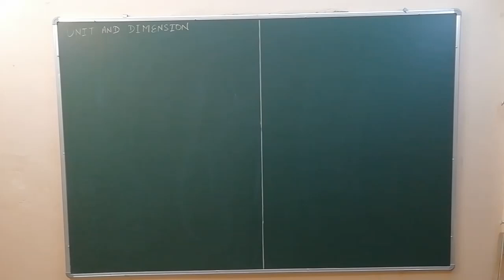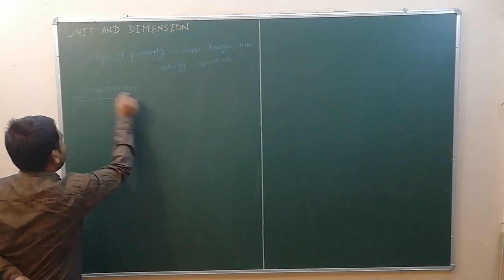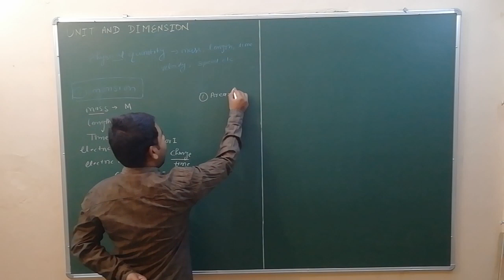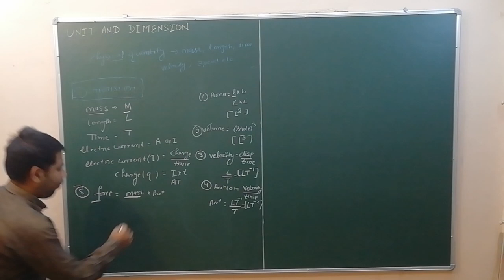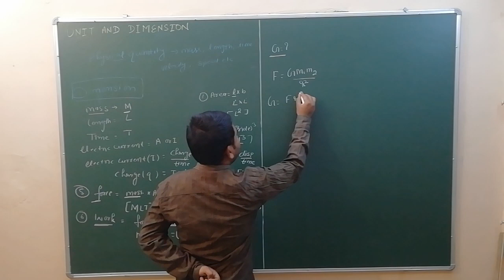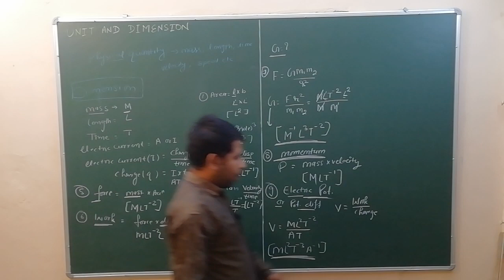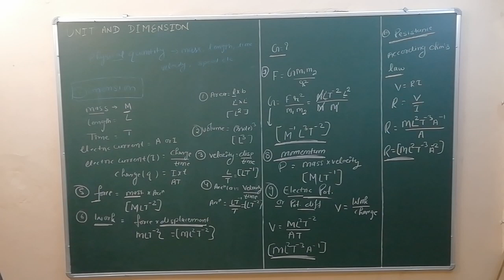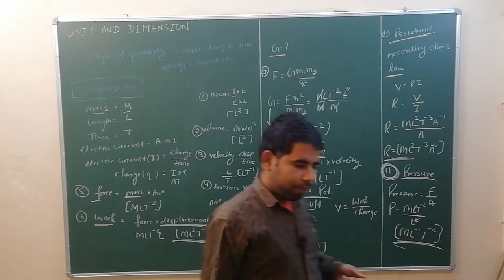LEC-2 units and measurements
Dimensions